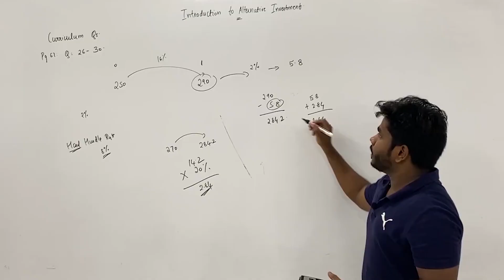What to do after clearing or failing CFA level 1 | When to appear for CFA Level 2 exam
About Finance with Manoj Rajgopal:

I'm Manoj Rajgopal with several years of experience as a Lead Faculty for Investment Banking, CFA, and Financial Modeling at several prestigious institutes And having cleared CFA Level 3. I am here to help every aspirant candidate for CFA, or MBA achieves their goals in the best way I know.
"Teaching finance one video at a time"

'Finance with Manoj Rajgopal', a place to find videos that demonstrate our online trading platforms and technology as well as investment products and perspectives. We teach from basic investment terms and definitions to passive income strategies, stock picking strategies, and ways to make money in the stock market.   Watch how we can help you meet and manage your financial goals.